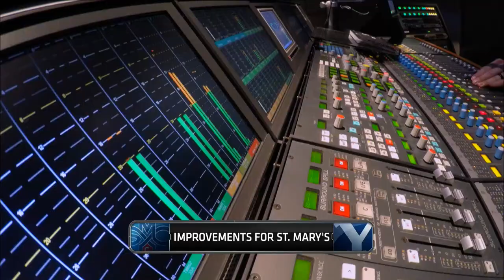Jakob Hartsock interview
Jakob Hartsock is in studio to talk about expectations for the rest of the season.